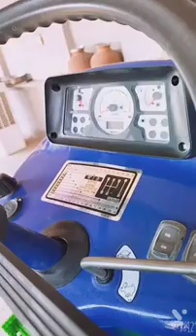farmtrac 60 new model 2023|| how to make farmtrac/ tractorfarmtrac 60 valuemax price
price
farmtrac 60 new model 2022
modified
farmtrac 60 new model 2022 top
model
how tofarmtrac
how to drive farmtrac tractor
cardboard
how to make farmtrac tractor
how to open farmtrac race
farmtrac 60 driver
how to drive farmtrac 45
how to open race of farmtrac 60
how to add farmntrac 60 in fs20
how to draw farmtrac tractor
how to adjust farmtrac seat
form truck 60 valuemax
farmtrac valumax 60
form 60
farmtrac 60 valuemax price
farmtrac 35
farmtrac 60 2015 model
massey 241 new model 2022
farmtrac 60 supermaxx classic
farmtrac 60 valuemax 2022
model
farmtrac 45 new model 2022
new model farmtrac 60
farmtrac 6055 new model 2022
farmtrac 45 valuemax 2022
model
farmtrac 60 supermaxx 2022
model